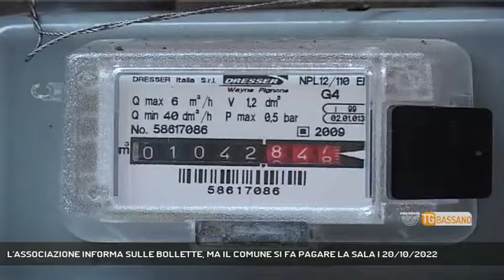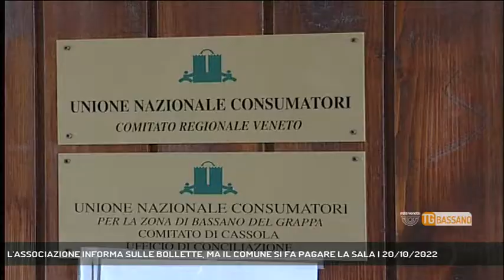L'ASSOCIAZIONE INFORMA SULLE BOLLETTE, MA IL COMUNE SI FA PAGARE LA SALA | 20/10/2022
TG Bassano del Grappa 20/10/2022 - MUSSOLENTE - Cittadini, associazioni e forze dell'ordine si incontrano per fare luce sui rischi legati al mercato dell'energia. E c'è spazio anche per qualche polemica || Tempi di crisi, tempi di bollette pazze, tempi in cui la popolazione ha bisogno di sapere anche come difendersi in situazioni poco chiare o pericolose che possono avere a che fare proprio con i contratti per l’energia. Scattano quindi gli incontri dell'Unione Consumatori nei Comuni del bassanese, ma l'associazione si vuole togliere qualche sassolino dalla scarpa. - Intervistati ANTONIO TOGNONI (Unione Consumatori) (Servizio di Ferdinando Garavello) - Segui Rete Veneta anche sul digitale terrestre! Visita il sito